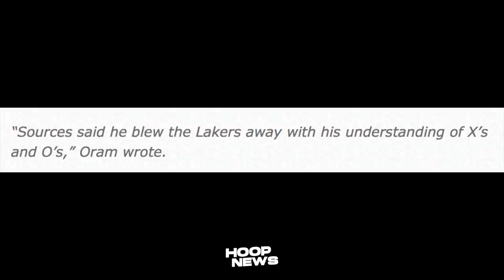Warriors BIG 3 Gumawa Pala History! Kaya Pala Lakers Pinili Si Darvin Ham! Chet Mayabang Daw!